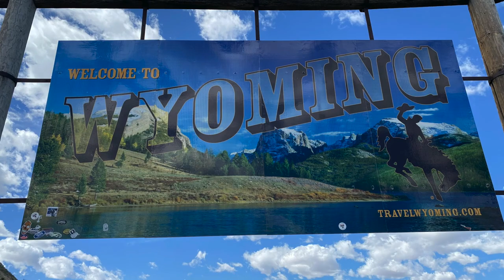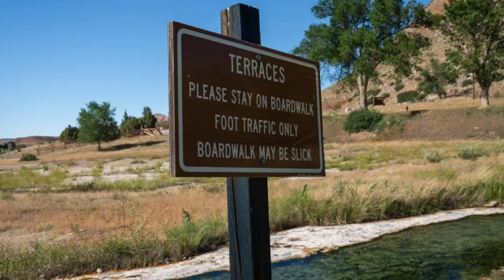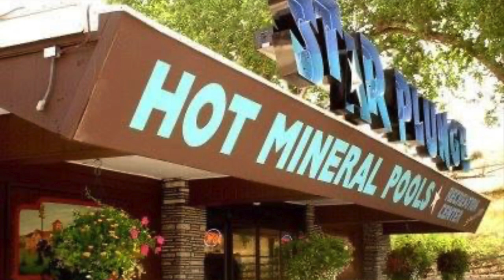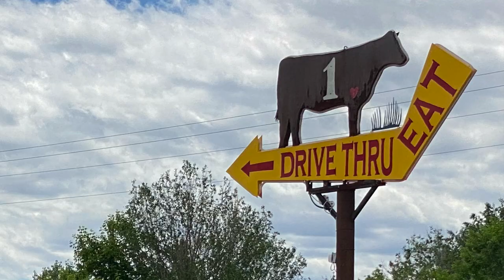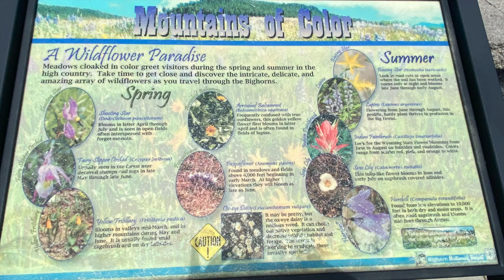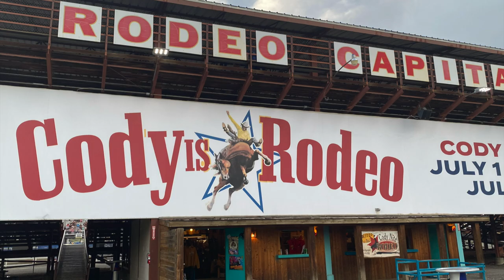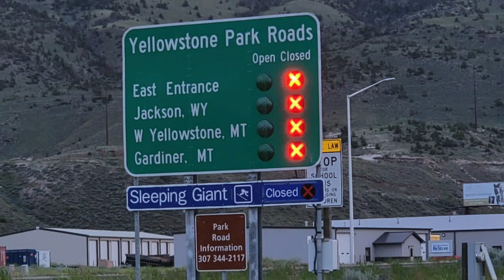Roaming Wyoming, Part 3: Spa to Rodeo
In this video, we go to the Thermopolis, Bighorn National Forest, Powell and Cody. We are going to a spa town in the mountains to soak in the healing mineral waters, and take a scenic drive through big horn national forest to experience unspoilt wild Wyoming before we go to Heart Mountain. You won’t believe what happened here…
And our last stop, is a riot: the rodeo in Cody and just wait till we tell you what these crazy kids were doing. Wyoming just keeps getting better and better so come with us and see for yourselves.

About us:
We are Mandy from England, Orlando from New York, and Abraham our GREAT Pyrenees. We love to travel. We live to travel and our goal for this channel, Destination Everywhere, is to share the world with the world and inspire others to travel. So, come along with us. You'll be snuggled up with Abraham in the back seat. And we always stop for plenty of food and drink. Come with us, it'll be fun! For more about our story, click the clink below.

PHOTO CREDITS: Thanks to Canva

TIME CODES:
0:00 – INTRO
0:45 - Thermopolis, Wyoming
3: 25 - Ten Sleep, Wyoming
3: 49 - Big Horn National Forest, Wyoming
5: 32 - Powell, Wyoming
6:55 - Cody, Wyoming